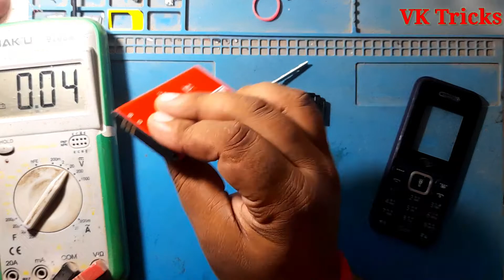Itel Mobile Dead solution || itel it5607 dead problem solution